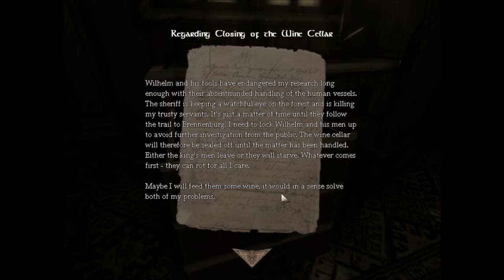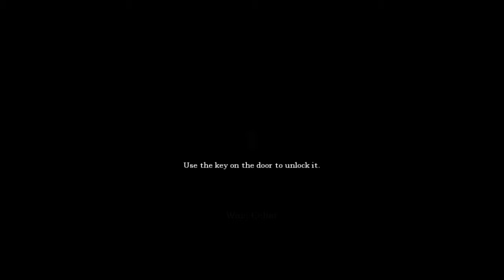Amnesia episode 4 IM SCARED ALREADY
Alex plays Amnesia